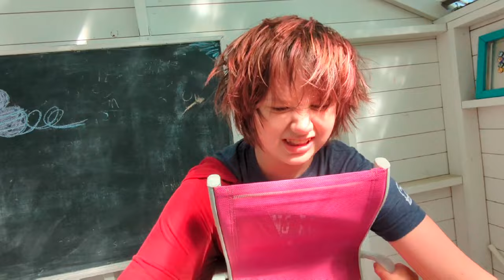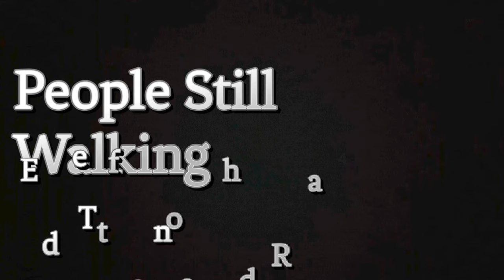People Still Walking 4 trailer #2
The trailer for the final installment in the People Still Walking and Conehead franchise